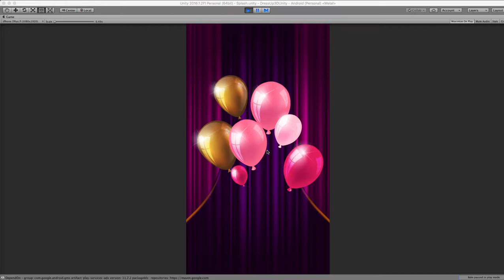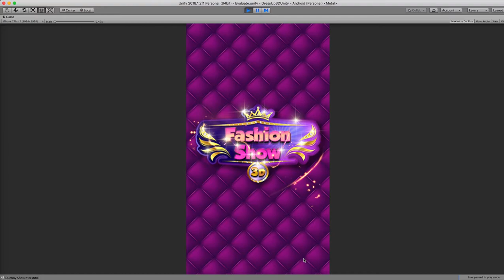Dress Up Game Source code game unity - Free source code unity